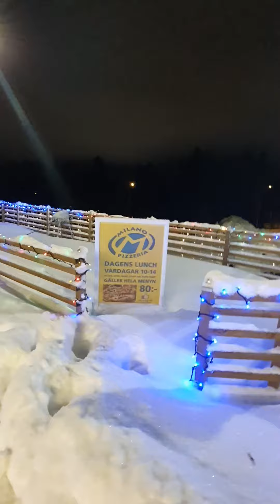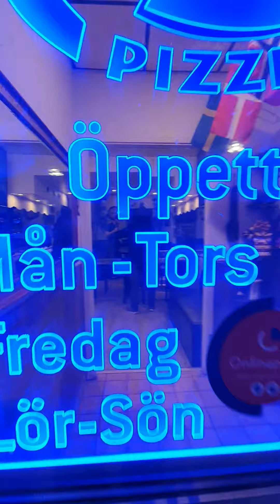Annaba 2023 اوميو السويد Umeå SUEDE SWEDEN SVERIGE